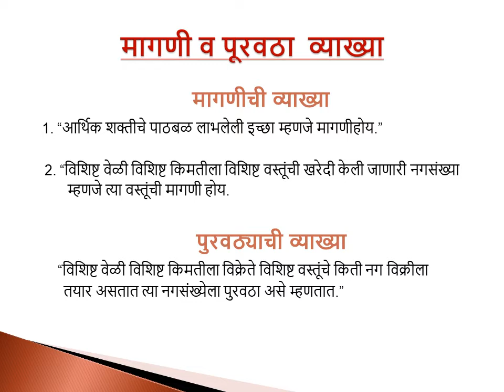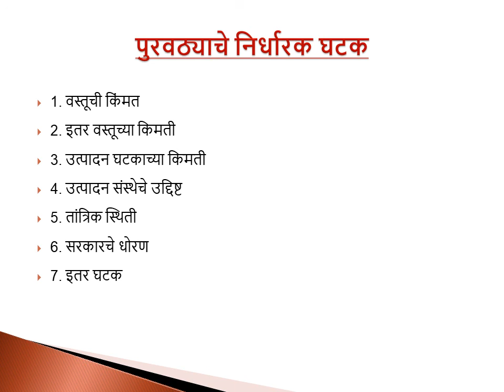Determinants of Demand & Supply in marathi FYBCom Business Economics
This concept is study of FYBCom Business Economics 3rd Chapter Demand & Supply Analysis.Its help to understand demand & supply factor.